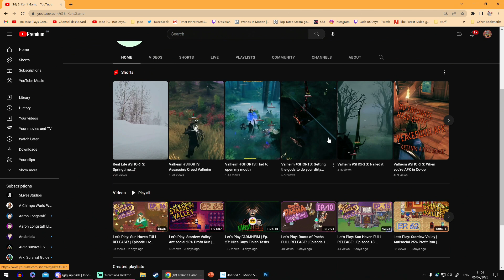VALHEIM Hildir's Quest New Boss Raids! 3 New Events Incoming!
RATBAGGERS I'm Jade PG: The home of survival with nearly 100 million views across 3, yes 3 youtube channels!